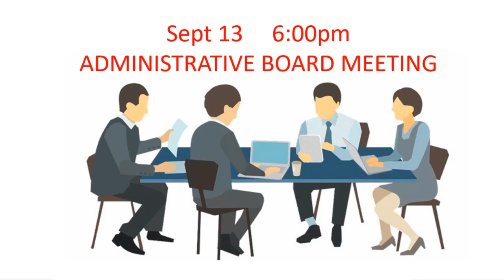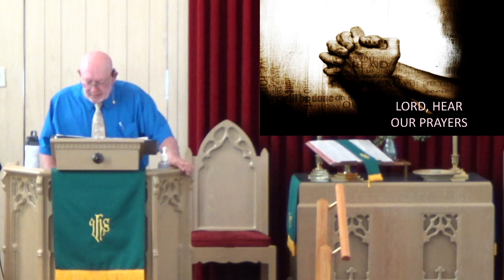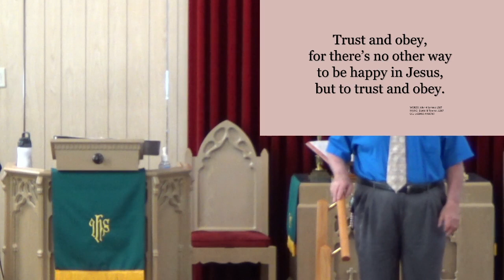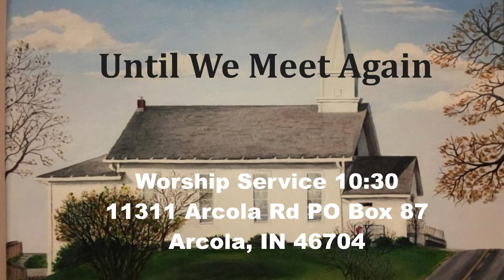Winning the War On Sin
Romans 5:12-21
Pastor Terry